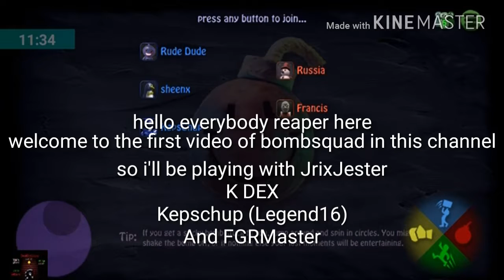BombSquad with K DEX JtrixJester Kepschup FGRMaster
hello guys and girls reaper here and here i bring you the first bomb squad video on this channel